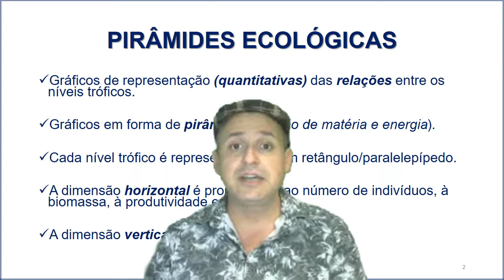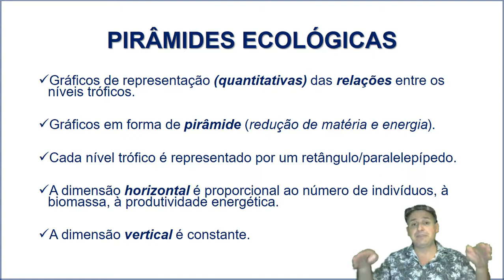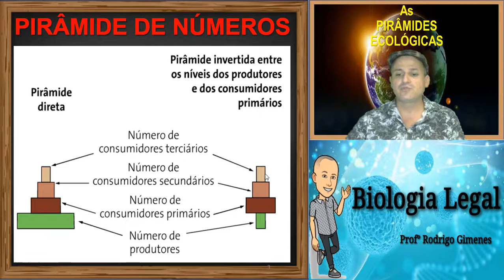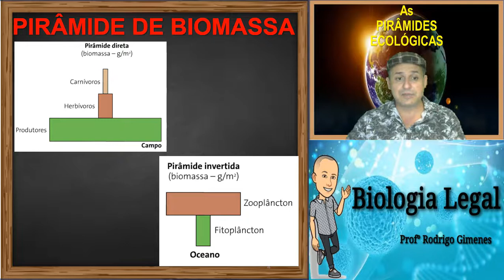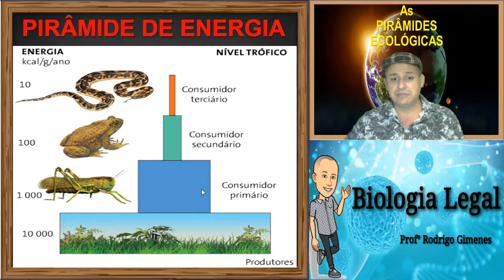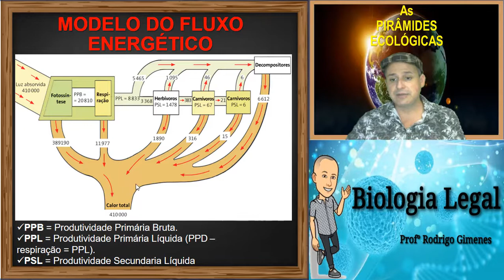Pirâmides Ecológicas (Ecologia)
Ecologia - As Pirâmides Ecológicas
Nesta aula eu explico oque são as pirâmides ecológicas e os tipos de pirâmide ecológicas.
As pirâmides ecológicas são representações quantitativas do fluxo de energia e matéria através dos níveis tróficos.
Temos os seguintes tipos de pirâmide ecológicas:
Pirâmide ecológica de números ou numérica, também conhecida como pirâmide de números ou pirâmide Numérica.
Temos também a pirâmide de biomassa e a pirâmide de energia ou pirâmide energética.
Todos os tipos de pirâmides ecológicas são abordadas durante a aula, enfatizando os níveis tróficos, o fluxo de matéria e o fluxo de energia nos ecossistemas.